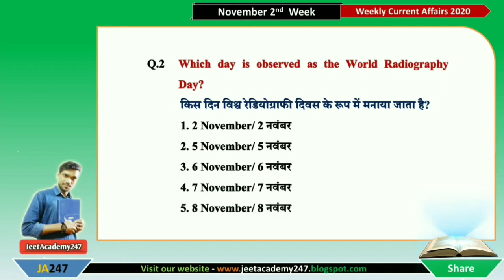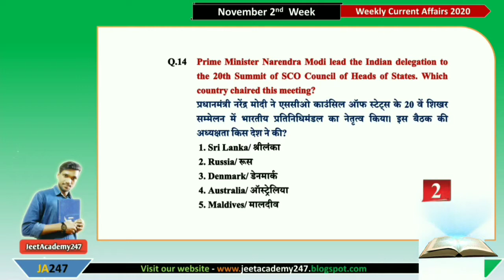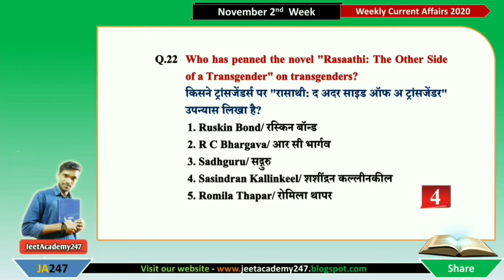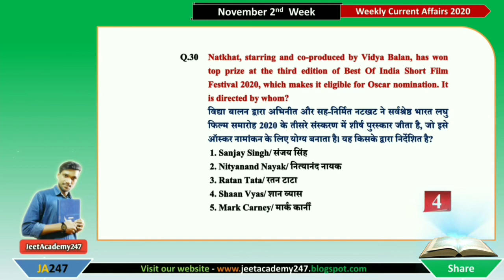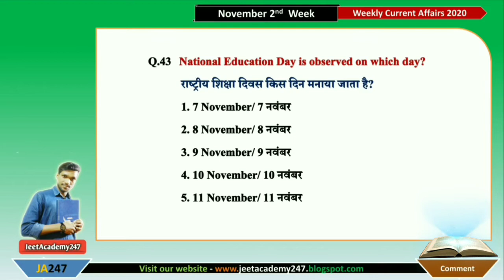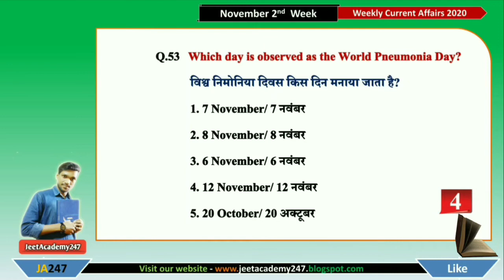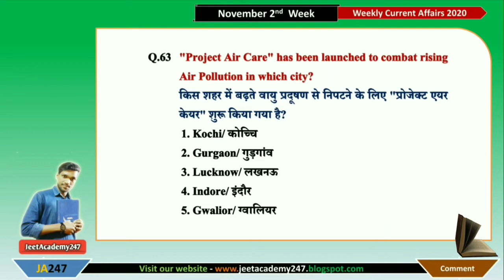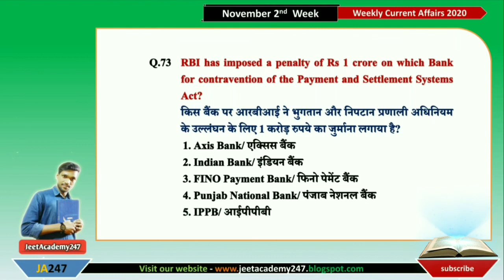November Current Affairs 2020 | Weekly Current Affairs 70+ MCQ | 8th to 14th November 2020 🔥🔥🔥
साप्ताहिक सामयिक घटनाएं (WCA): November 2nd Week | 70+ MCQ | सभी प्रतियोगी परीक्षाओं के लिए | Like SSC | NTPC | Group- D | Railway | Banking 🔥🔥
👨‍🏫 ABOUT THIS VIDEO 👩‍🏫
आज Ke is Video Mein Hamne November  2020 ke 2nd Week Ke Current Affairs Ko MCQ ke form mein bataya hai ! If it is important for you then please

📩Pdf link 🔗 -

👨‍🏫 ABOUT THIS CHANNEL 👩‍🏫
💯 IMPORTANT LINKS 🔗